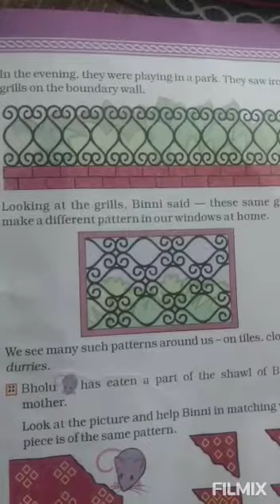Grade 2 Maths Ch 5 patterns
Canfield High School Educational Channel